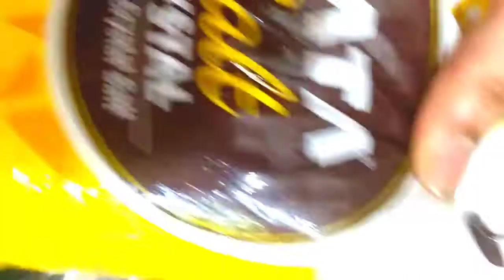మా ఇంటి స్టైల్ mango pickle : పచ్చడి పక్క కొలతలతో/Guntur style/మేము తిన్నది చూస్తే నోరు ఊరిపోతుంది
ingredients
6kg mangos :jjalalu 🥭
1 1/2 kg oil
4 ts: turmeric powder
200 grams glass tho /3 glass Avala powder
small tea glass/menthipindi 100 gm
200 gm glass /3 1/2 glass  chilli powder
200 gm/.   3 1/2 glass crystal Salt
manthulu :2 t s
garlic past:4ts
garlic:2 cups